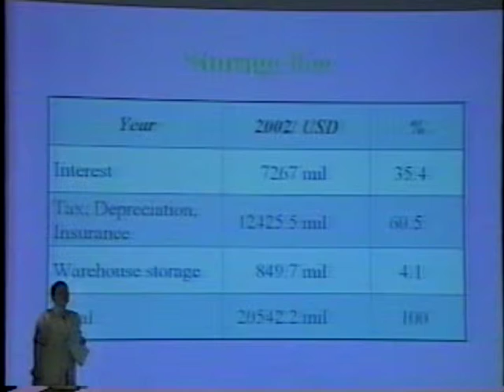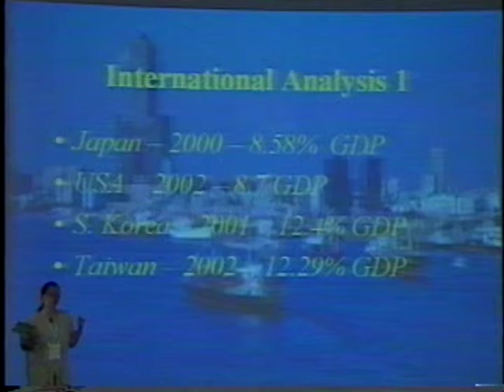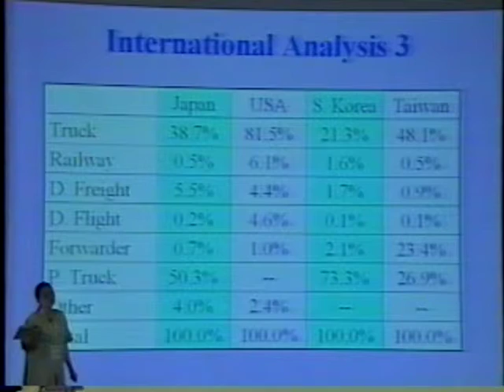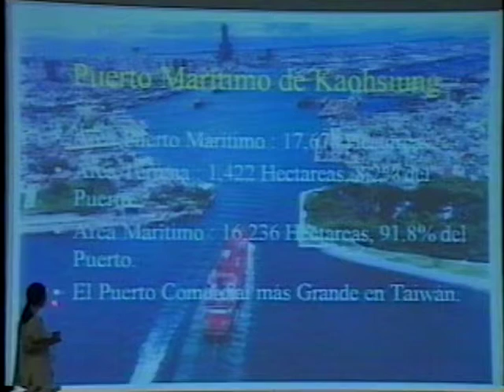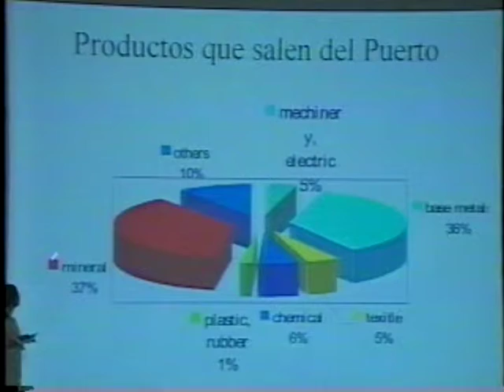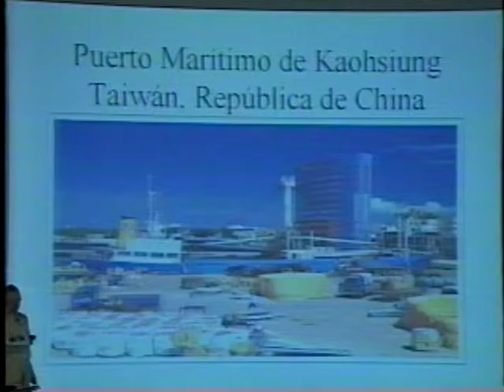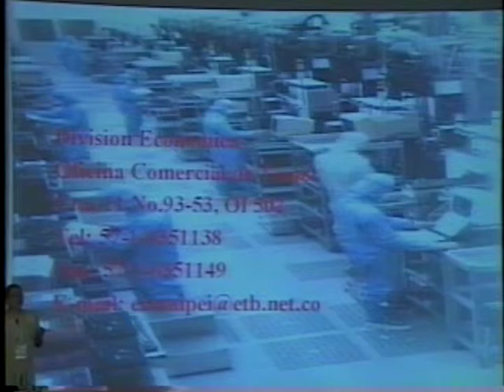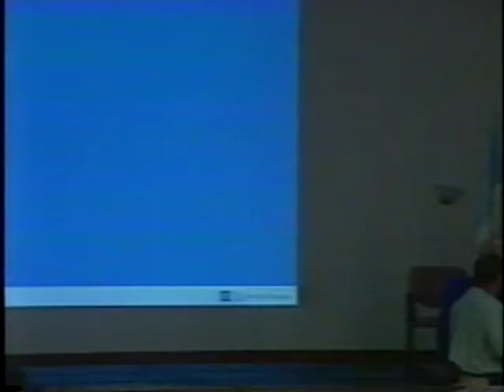ANDI 10 - 2004 STOP AL MERCADO ASIATICO 2- SABRINA HUAR